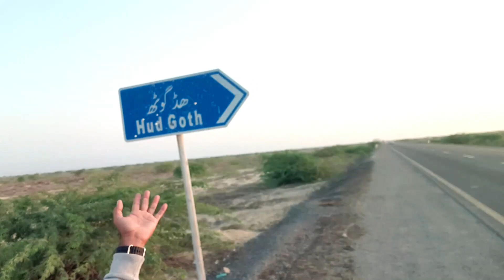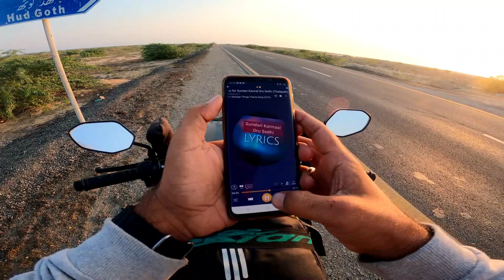2023 All Balochistan solo bike tour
2023 All Balochistan solo bike tour with ‎@the great zk